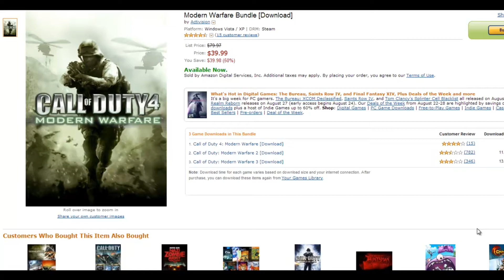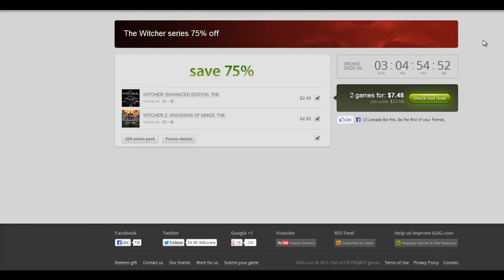Ofertas de juegos, modern warfare y mas